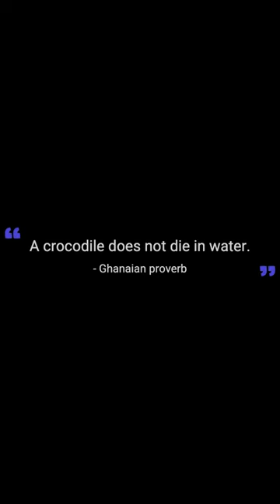Wisdom in a Minute: A Crocodile's Strength